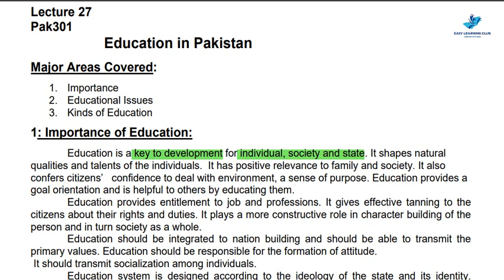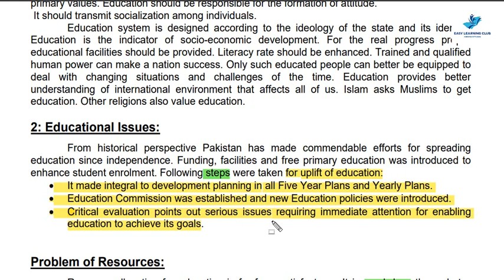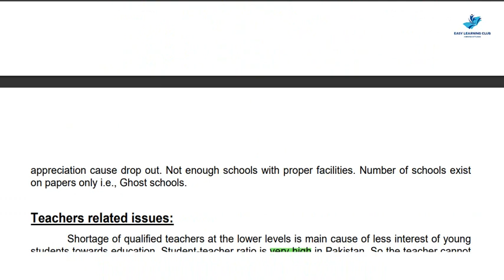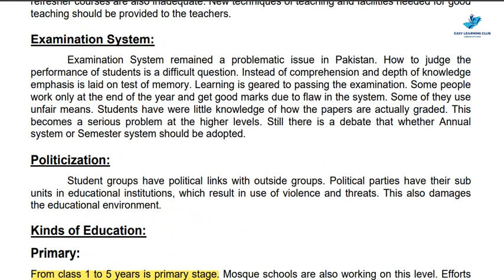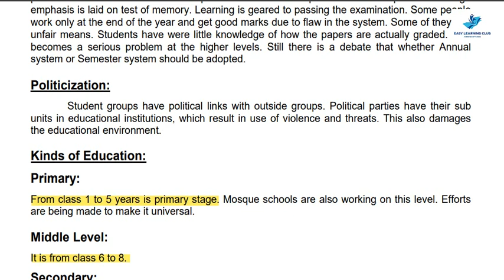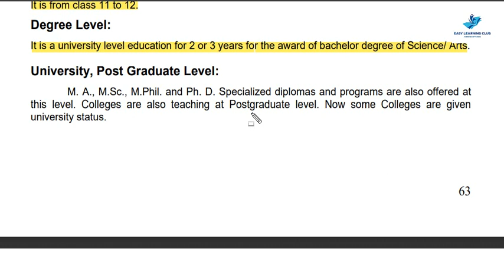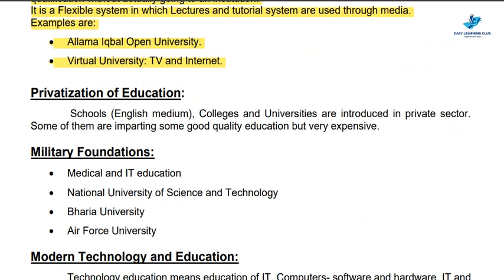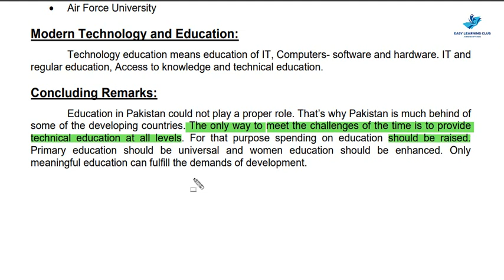PAK301 | Lecture 27 | Education in Pakistan | Urdu